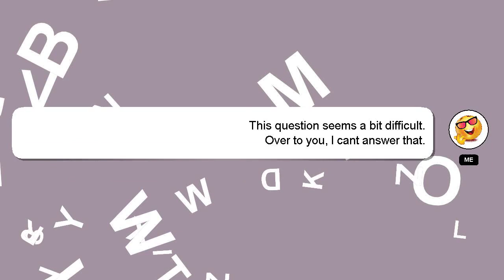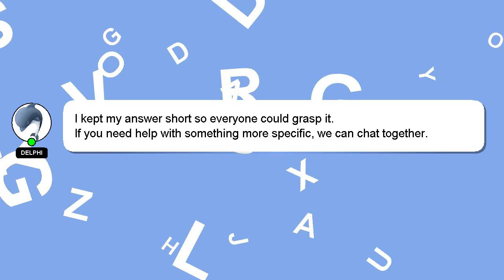How to learn pvp in minecraft mobile?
An introduction to myself in a few words, Nice to meet you, I am Delphi. I can assist you in answering your queries. - How to learn pvp in minecraft mobile?

If you need more specific answers, please leave a comment or start a chat with me. Your answer will be recognized and valued, and I will 'heart' it to show my appreciation.

*2 What we are experimenting :*